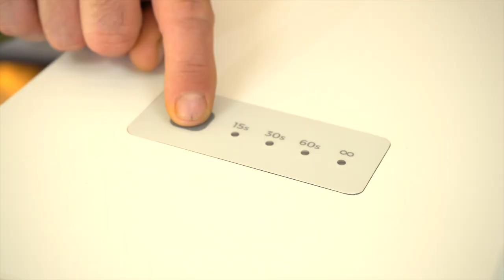¿Cómo elmulsionar y conseguir unificar sabores y aromas?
Nuestra máquina Squasher, es la que necesitas si quieres conseguir unificar todos los sabores y aromas contenidos en una bolsa. Sus palas aplastan los productos extrayendo y homogeneizando el producto, obteniendo todo el sabor de los ingredientes.

¿Cómo funciona?

Solo tienes que rellenar la bolsa con los ingredientes, añade el líquido escogido e introdúcela entre las palas y su frontal, programa el tiempo para cada preparación y una vez el proceso ha finalizado, se encenderá una luz.